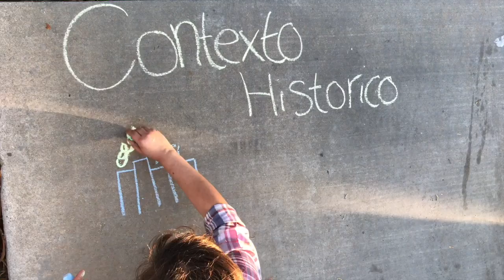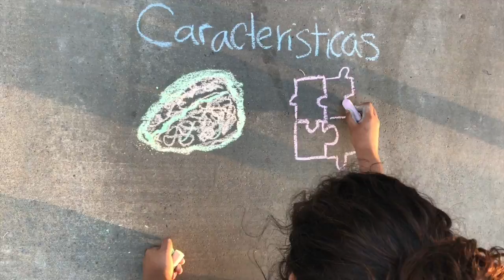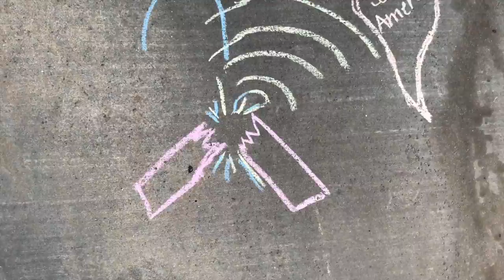Como La Vida Misma de Rosa Montero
This video is about a spanish project where we had to recreate scenes from one of the pieces of literature that we had read. the songs that we used were Follow You by TwoColors and Another Love the Zwette Edit. the songs do not belong to us in any way